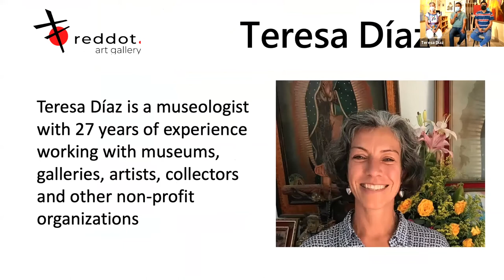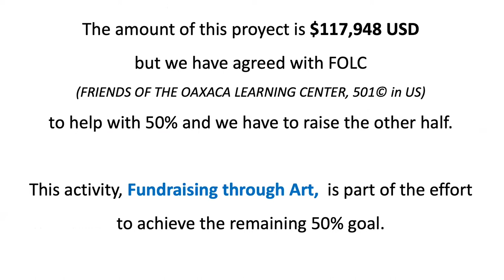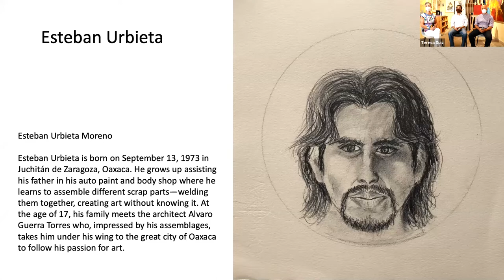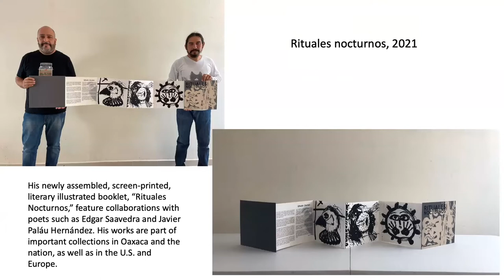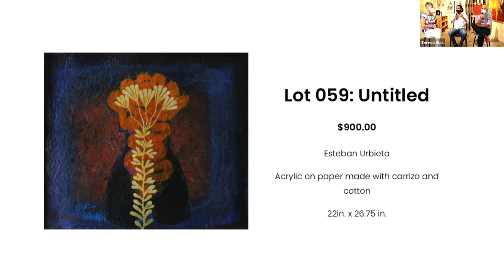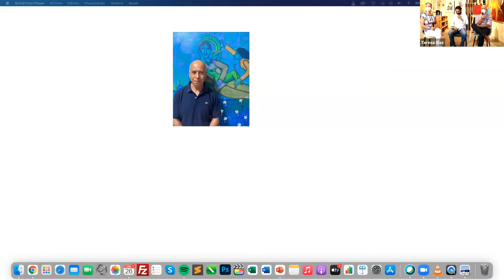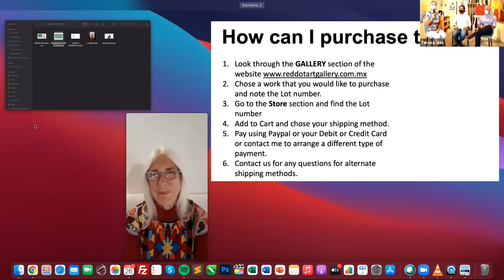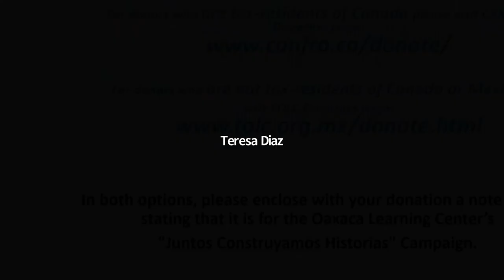Masters of Art in Oaxaca, June 26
Red Dot Art Gallery joins forces with the Oaxaca Learning Center for their last artists talk of Fundraising Through Art.

Artists Esteban Urbieta and Román Llaguno are the guest artists. They talk about their work, their life, their inspirations and who were their most admired teachers. We also feature two video presentations with a former student of TOLC and Linda Hanna, a long-time collector and donor if TOlC.